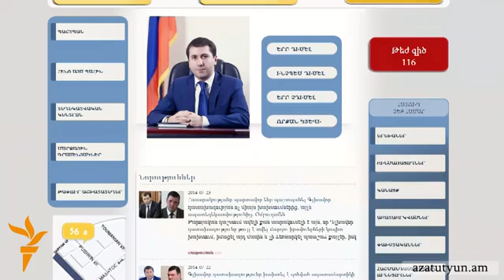Омбудсмен Армении обеспокоен состоянием Левона Айрапетяна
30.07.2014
Штаб «В защиту Левона Айрапетяна» обратился к омбудсмену Армении Карену Андреасяну с просьбой, чтобы тот обратил внимание своего российского коллеги на нарушение прав предпринимателя, содержащегося в московском изоляторе «Матросская тишина».
Штаб особенно волнует плохое состояние здоровья Айрапетяна и остающийся нерешенным вопрос изменения меры пресечения.
Штаб ссылается на российское законодательство, согласно которому Айрапетян страдает такими заболеваниями, при которых он не может находиться в местах заключения.
Начальник группы по быстрому реагированию офиса омбудсмена Армении Армен Григорян сообщил Радио Азатутюн, что Карен Андреасян «обеспокоен произошедшим, внимательно следит за развитием событий, проводит анализ законодательства, на основе чего будет обсужден вопрос обращения к омбудсмену РФ. В случае обнаружения нарушений ходатайство омбудсмена Армении, по словам Григоряна, не заставит себя долго ждать.
Друг Левона Айрапетяна Артур Сафарян сообщил Радио Азатутюн по телефону, что самочувствие Левона Айрапетяна сегодня настолько ухудшилось, что он потерял сознание.
«Сегодня утром он потерял сознание… это произошло от его душевного состояния, его состояние здоровья до ареста было не столь хорошим, он перенес несколько операций, у него диабет, опухоль, проблемы с печенью - целый букет заболеваний», - сказал друг бизнесмена.
По словам Сафаряна, заключение медицинской комиссии будет обнародовано на этой неделе, на его основании суд решит: изменить или оставить в силе решение об аресте предпринимателя. Адвокаты Айрапетяна обжаловали решение Басманного суда Москвы, согласно которому армянский предприниматель должен оставаться под арестом до 15 сентября.
Айрапетян, по словам Сафаряна, не может проводить длительные встречи с адвокатами, не участвует в следственных действиях и не виделся с членами семьи.
«С Айрапетяном кроме его адвокатов никто не встречался. Его семья проживает в США», - сообщил он.
Сафарян считает, что арест Айрапетяна был политическим заказом, хотя сам бизнесмен и его адвокаты воздерживаются от подобных заявлений.